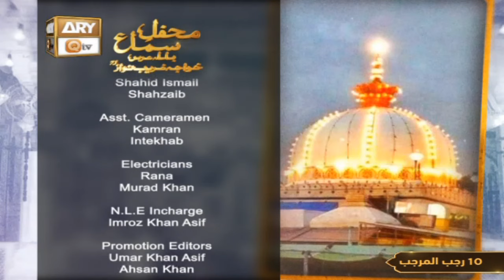Mehfil e Sama Basilsila e Urss e Khuwaja Ghareeb Nawaz RA - 21 Jan 2024 - Part 2 - ARY Qtv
Mehfil e Sama Basilsila e Urss e Khuwaja Ghareeb Nawaz RA - 21 Jan 2024 - Part 2

Qawwal: Danish Mumtaz Owais Mumtaz Qawwal & Team